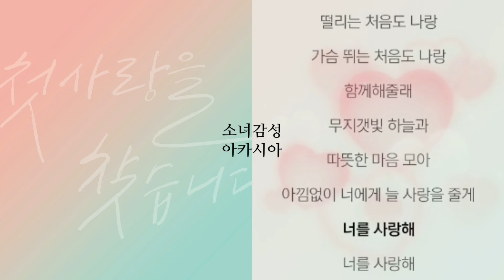처음 사랑해 - 적재. 1시간 연속 듣기